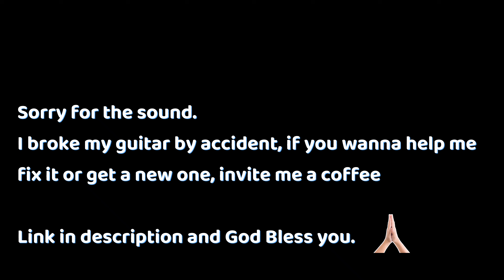There is sunshine in my soul today- Fingerstyle tabs and chords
Hello guys, this is a fingerstyle version of "There is sunshine in my sould today" with tabs and chords for guitar, as simplified as possible so that it is easier to learn and still sound good.